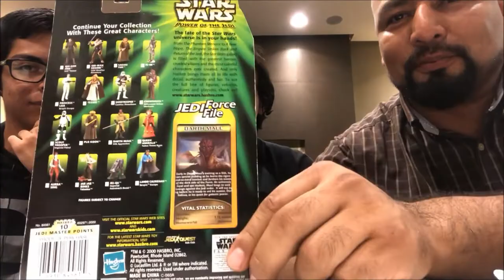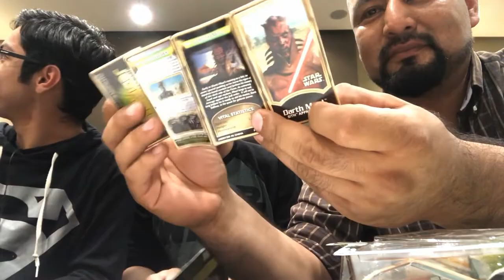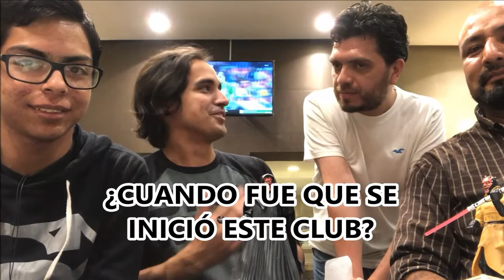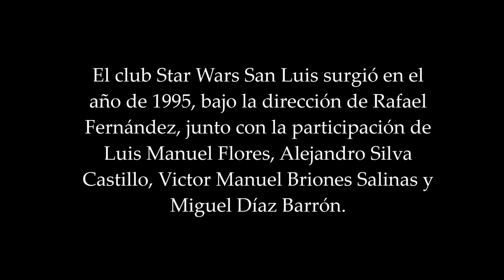Abriendo juguetes de STAR WARS | ROBERTO ISLAS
CLUB STAR WARS SAN LUIS POTOSÍ:

El club Star Wars San Luis surgió en el año de 1995, bajo la dirección de Rafael Fernández, junto con la participación de Luis Manuel Flores, Alejandro Silva Castillo, Victor Manuel Briones Salinas y Miguel Díaz Barrón. Este club realizó actividades tanto en el re-estreno de la Trilogía en edición especial en el año de 1997, como en la premier del Episodio I en 1999, reaizando programas especiales de radio y TV.

Así mismo, fue uno de los clubes fundadores de la Alianza de Clubes Nacional, creadas con el fin de unir a los clubes de México.

Este club se desintegró a finales del 99, y resurgió por la iniciativa de Humberto "Tito" Rivera y Alfredo Lomelí a principios del 2001, con la ayuda de Alejandro Carmona, quien abrió X-Mania, una tienda en donde vende gran cantidad de artículos de colección de Star Wars.